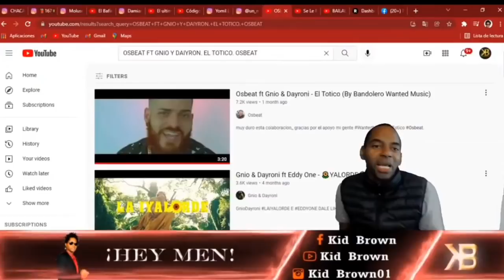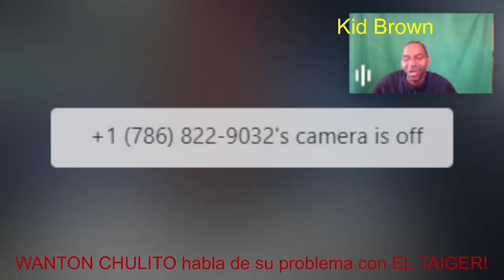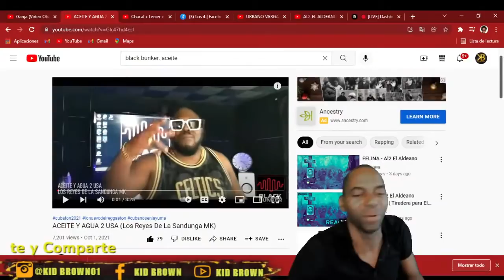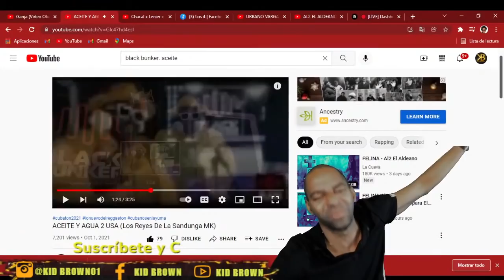EL TAIGER en serios problemas en TEXAS con WANTON CHULITO y su Equipo!